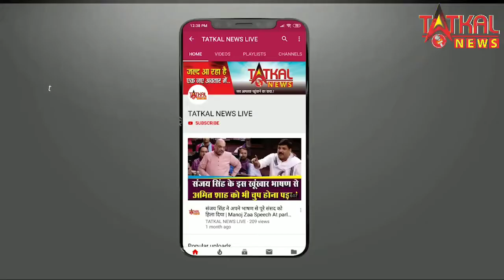नागपुर सविधान चौक में आशा वर्कर्स ने किया सरकार के लिए किया चंदा जमा TatkalNewslive